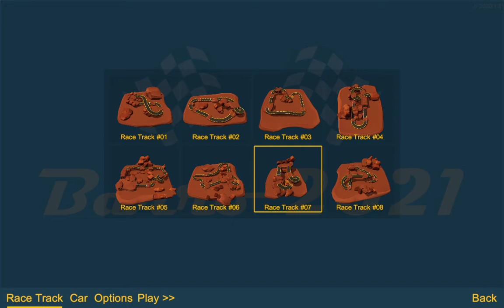Barro 2021 episode 7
nouvelle episode de barro 2021. Venez nombreux pour regarder met video ;)